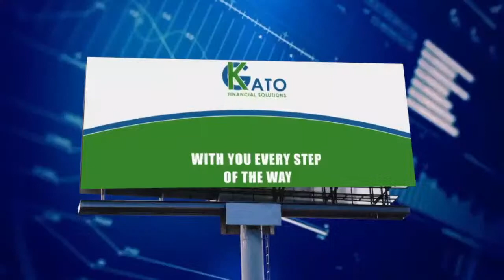HEALTH TALK WITH DJ BRIAN AND DR M. MBOKOTA: DRUGS & ALCOHOL IN PREGNANCY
Powered by @Bharule Comm

HEALTHTALKWITHDJBRIAN: HIV and the pregnant woman

WHO IS DJ BRIAN:

Once referred to as the ‘forerunner of trendyindigenous radio’ by a colleague. Born Giyani Brian Rikhotso on 1 January, DJ Brian is a South African broadcaster since 2000.

Who is Dr Mbokota

Dr Meshack Mbokota has been practising for more than 20 years as a gynaecologist. He has worked both in the public and private sector. He currently specialises in Aesthetic/cosmetic gynaecology.